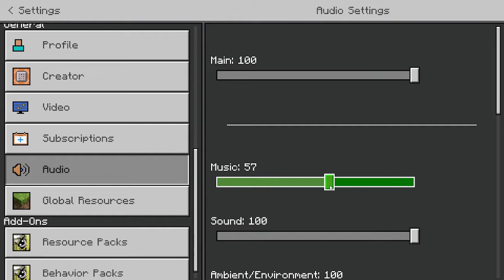4 FRIENDS GET TRAPPED IN THE BACKROOMS AND HAVE TO FIND A WAY OUT! GIANT MONSTERS HUNT US DOWN?!?!?!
Thank you to Float Studios for making an amazing minecraft map on the Minecraft Bedrock Marketplace. I highly recamend checking their other content out such as The Backrooms Party Time and Bigfoot. I will be posting videos with my friends playing Bigfoot and The Backrooms Party Time.

I hope this video wasn't too long. I had a blast playing this map and I hope you faithful views will have a great time watching.

Thank you to Parker, Shayen, and June for playing with me! :D